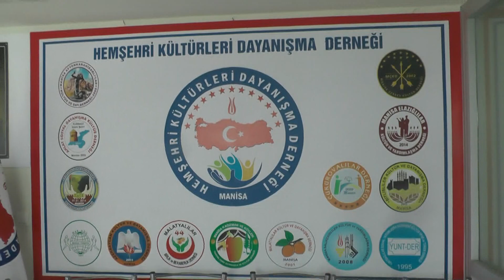Saadet Partisinden Hemşehri Derneklerine ziyaret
Ziyarete Saadet Partisi GiK üyesi Muammer Bilgiç, Saadet Partisi Manisa İl Başkanı Zekayi Yılmaz, İl Başkan Yardımcısı Mustafa Uslu, İl Teşkilat Başkanı Abdullah Yılmaz, Kadın Kollarından Sorumlu ve İl Yönetim Kurulu Üyesi Fatma Özdemir katıldı.

Manisa Hemşehri Kültürleri Dayanışma Derneği Başkanı Dr. Ragıp Güneş saadet partisi yöneticilerine ve dernek başkanlarına teşekkür etti. Başkan Güneş”Manisa’nın en büyük sivil toplum kuruluşlarından biriyiz. Manisa Hemşehri Kültürleri Dayanışma Derneği 15 il ve ilçe derneklerinden oluşan başarılı çalışmalara imza atan ve Türkiye’de örneği az olan Federasyon niteliğinde olan bir derneğiz. Sizler bizleri ziyaret ettiğiniz için memnun olduk. Dernekler toplumun sorunları en iyi ortaya çıkaran ve aktaran kuruluşlar. Bizleri ziyaret ettiğiniz için sizlere teşekkür ederim” dedi.

Saadet Partisi GiK üyesi Muammer Bilgiç ise “Hemşehri Kültürleri Dayanışma Derneği bizleri kabul ettiği için teşekkür ederim. Sivil toplum kuruluşları siyasette denetleme ve denge görevini yaparlar. Biz bu ülkenin şehrin daha yaşanabilir olmasını istiyorsak herkes için yaşamın daha iyi ve güzel olmasını istiyorsak her platformda rahat bir şekilde sözümüzü fikrimizi düşüncemizi dile getirebilmeliyiz. Dernekler fonksiyonlarını yerine getirebilmesi için hal ve özgürlükler açısından çıtasının çok yüksek olması gerekir. Biz bu ziyaretleri yaparak baskı ortamını bir nebze hafifletmeyi düşünüyoruz. Bizleri kabul ettiğiniz için Manisa Hemşehri Kültürleri Dayanışma Derneğine teşekkür ederim”şeklinde konuştu.